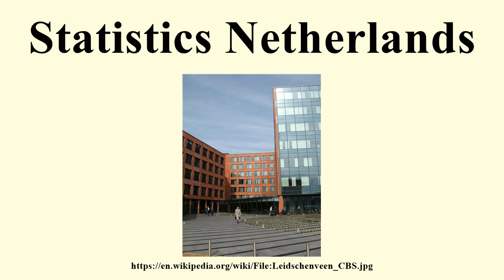Statistics Netherlands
Image-Copyright-Info
Author-Info:   Smiley.toerist

Image-Copyright-Info